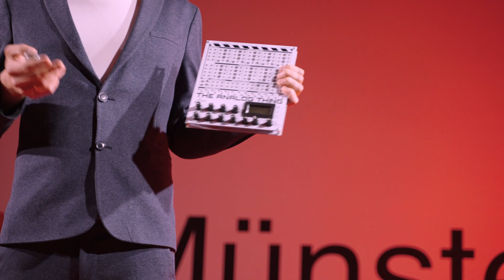More Computing Power and Less CO2 Damage – a Plea for Analogue Computers | Sven Köppel | TEDxMünster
Computers are becoming more and more powerful, but they also consume more and more electricity. Data centres already emit as much CO2 as air traffic. Sven Köppel, founder of a start-up, explains at TEDxMünster how analogue computers, an old technology, can become an important building block in creating more efficient computing power whilst drastically reducing the impact on climate.  The analog journey of Sven Köppel started three years ago when he inherited a computer museum. Puzzled by the achievements of old analog computers from the 1960s, he wondered about the efficiency of modern day computing. After graduating in theoretical physics, he joined a startup developing modern day non-traditional computers, comparable with quantum computers. He knows a lot about the leap innovation possible with future analog processor chips, and why this is neccessary for a sustainable world. This talk was given at a TEDx event using the TED conference format but independently organized by a local community.